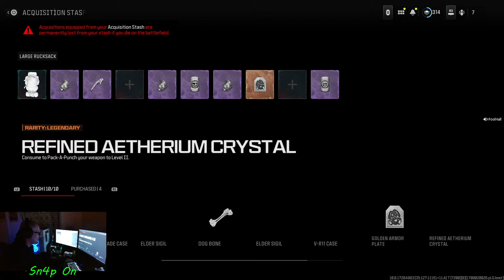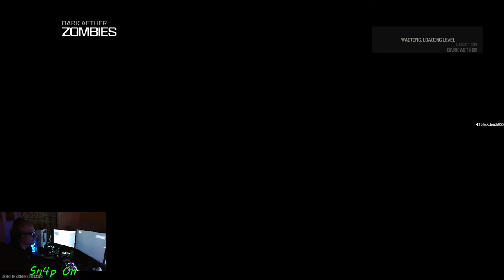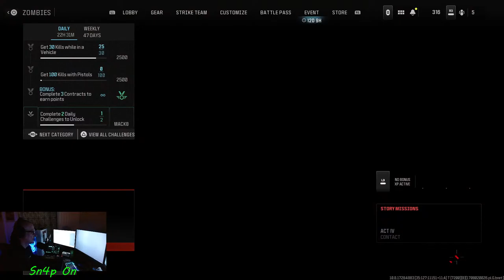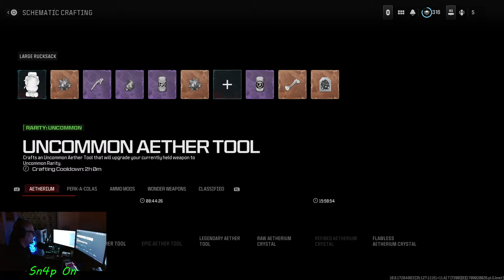Camo Grind MWZ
Going for the gold.
Playing with Friends and family.